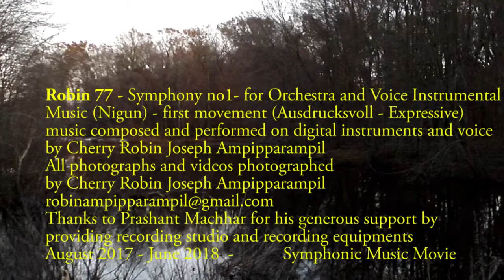robin 77 symphony no 1 first movement european classical orchestral voice instrumental music movie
Robin 77 symphony no 1 (first movement - Ausdrucksvoll - Expressive) composed and performed and photographed by Cherry Robin Joseph Ampipparampil also spelled as Cherry Robin Joseph Ampiparampil

This is a symphonic composition for orchestra and voice instrumental music (nigun). The voice is treated as an instrument within the orchestra. The voice in soprano and baritone are intricately woven with the orchestral texture of the composition. The photographs and video are diverse with varied imagery that serve as triggers of personal memories through musical experience. However each rendering of the music potentially triggers unique set of images within the ethos of the mood expressed in the musical expression. This music has the texture of European classical - German harmonic orchestral music and Jewish improvisational voice instrumental music (nigun). There are no lyrics. It is pure tonal music for the voice. This piece is the first movement (Ausdrucksvoll - Expressive) of robin 77 symphony no 1  for orchestra and voice instrumental music (nigun). The music has been performed on voice and digital instruments by the composer. It was composed by me (robin) from August 2017 to June 2018. All the photos and videos throughout the entire symphony has been photographed by me (robin) from 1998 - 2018. Thank you for listening.

I am particularly pained by the devastation of the state of Kerala and its people due to excessive rain flood and inundation. Hundreds of thousands of people are affected and their life savings and homes have been devastated. I  saw on television how even in this disastrous times the fishermen of kerala (South India) helped to rescue thousands of stranded people. They did it selflessly. I want to dedicate this piece for the fishermen of Kerala and for the people of Kerala. I have only my music right now. I hope I can celebrate the people of Kerala through this music.

Here are the links to the other movements of this symphony

(robin 77 symphony no 1 second movement)
(robin 77 symphony no 1 third movement)
(robin 77 symphony no 1 fourth movement)